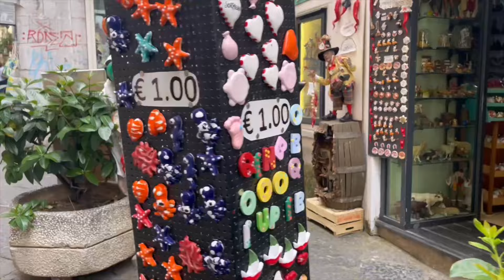Doing stuff in Salerno